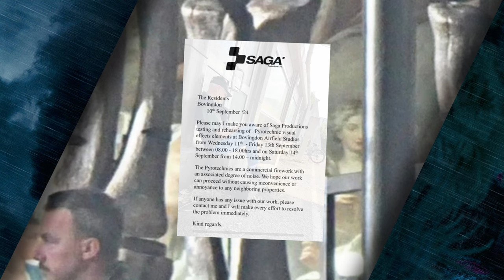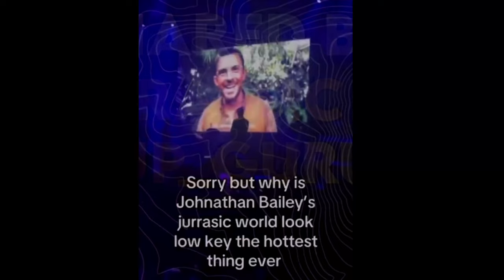Neue Set Fotos von Jurassic World Rebirth: Enthüllung einer geheimen InGen Anlage!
InGen Geheimlabore Enthüllt!
In diesem Video werfen wir einen exklusiven Blick auf brandneue Set-Fotos aus dem kommenden Jurassic World Rebirth Film. Die Bilder geben uns spannende Einblicke in eine mysteriöse InGen Anlage, die bisher geheimgehalten wurde. Könnte dies der Schlüssel zur Handlung des neuen Films sein? Wir analysieren die Fotos im Detail, spekulieren über mögliche Storylines und diskutieren, wie diese neuen Enthüllungen das Jurassic World-Universum verändern könnten.

Wenn du ein Fan von Jurassic Park, Jurassic World oder der faszinierenden Welt von Dinosauriern und InGen bist, dann solltest du dieses Video nicht verpassen!